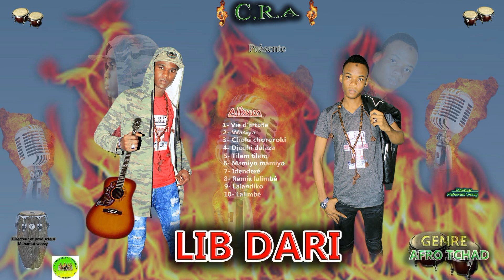Mahamat weezy et Hamza prince Mamiyo mamiyo (officiel vidéo)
Mahamat weezy